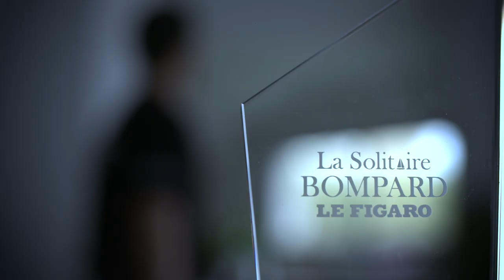Mirpuri Foundation Racing Team - Skipper Yoann Richomme